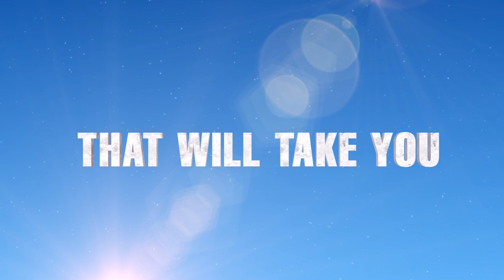Moonbound | UK Trailer | 2021 | Magical Family Adventure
SIgnature Entertainment presents Moonbound in Cinemas Nationwide August 6.

Wall-E meets Over the Moon, in Moonbound. An out-of-this-world family adventure.

This gorgeous and charming new feature animation follows one boy and his sister on a race against time to restore peace to the Milky Way. Based on one of Germany's most popular children's books, Moonbound tells the story of little Pete who embarks on an enchanting journey together with June bug Mr. Zoomzeman and the Sandman to rescue his little sister from the evil Moon Man.